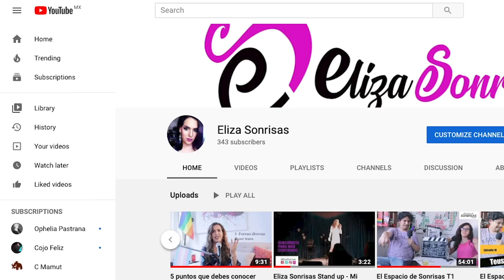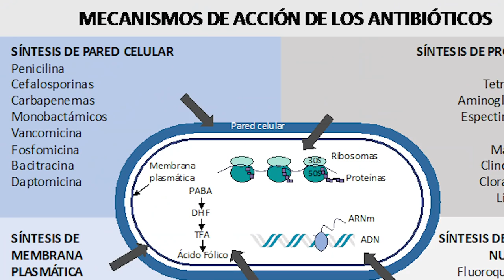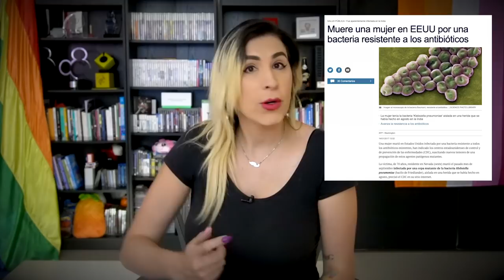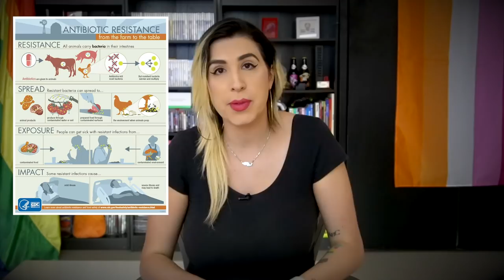Los antibióticos están dejando de funcionar ¿Y ahora? /miniRoja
Sabemos de un tio o tia que al mínimo susto va y compra antibióticos.. y dele. Y la verdad que no les culpo mucho, si traes un malestar y una medicina te ayuda.. pues para eso es, ¿no?

Pero desafortunadamente, cuando se trata de antibióticos, hay tiempo límite. Y esto puede traer fuertes repercusiones.